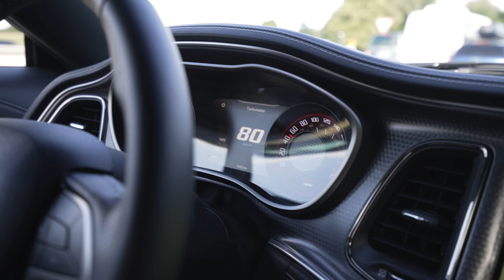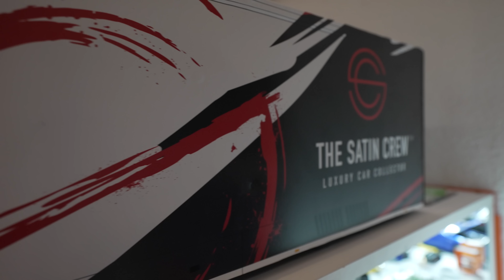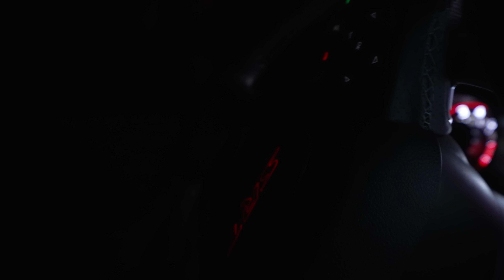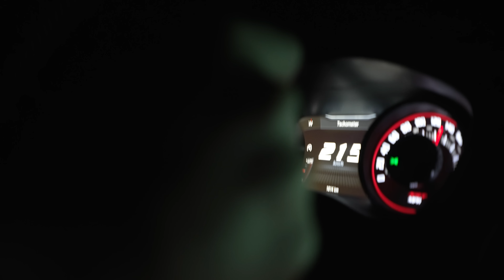120 SUPERCARS - DER echte Carcollector! | THE SATIN CREW™!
Mit 808PS geht es in Richtung Österreich zu einer sehr geheimen Garage.
Es erwarten uns 120 Supercars. Lamborghini, McLaren, Pagani, Bugatti, all das was man Petrolhead liebt,  ist hier zu sehen.

TheSatinCrew™

⚫️ Instagram Mr. PPOV

→VIDEO & CUT
📍Louis G.